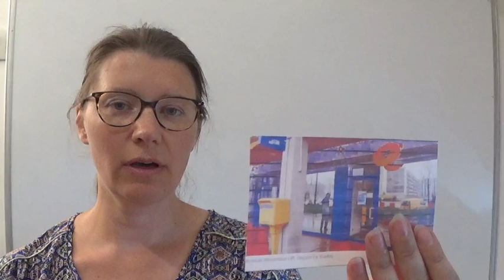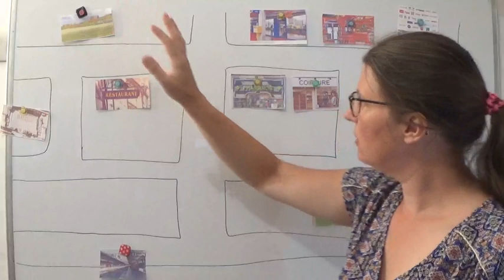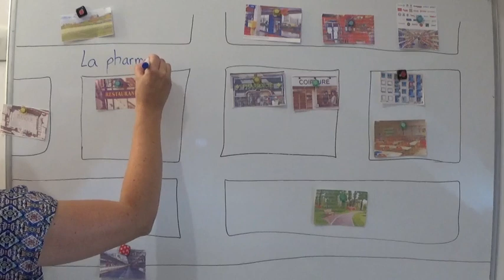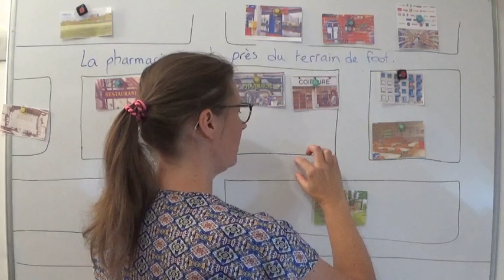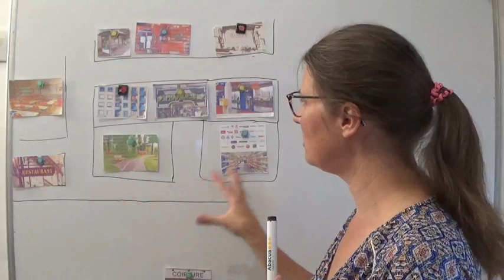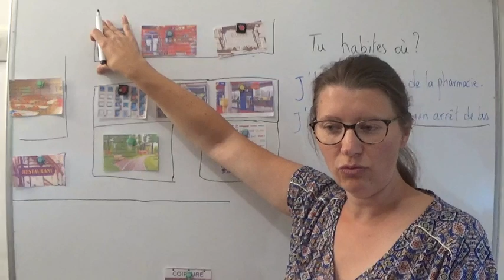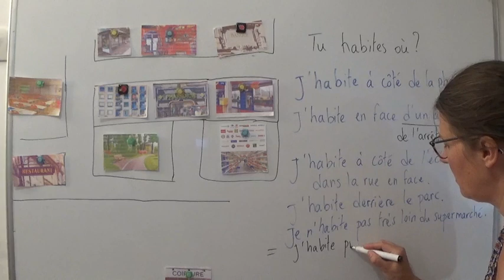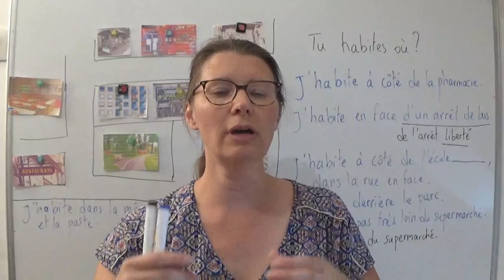JKL - Cours A1 Leçon 45 - Se situer dans son quartier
Activité:
Tu habites où?
Répondez à cette question.
Exemple : j'habite à côté de ...
j'habite en face de ...
J'habite près de .